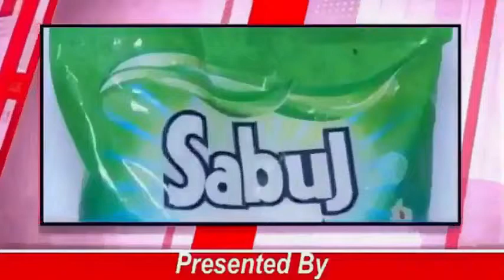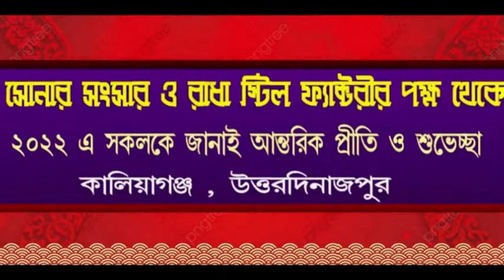প্রয়াস ওয়েলফেয়ার সোসাইটি সমাজ সেবায় অনন্য নজির গড়ল